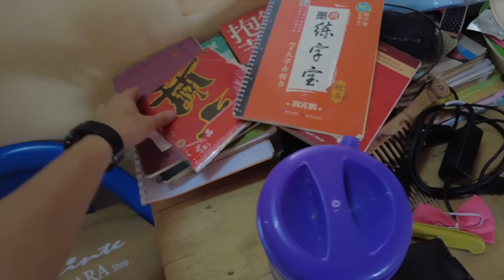参加非洲小哥生日聚会，没想到被美女看上了，一桌人想要学中文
本期视频，小钟受邀参加李云迪的生日聚会，一起带大家看看非洲90后打工人的真实生活，李云迪学完中文之后，赚得比同龄人多，同桌的非洲年轻人都很羡慕，想要学中文。非洲生活